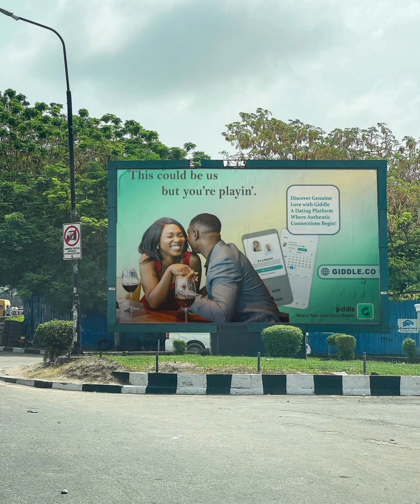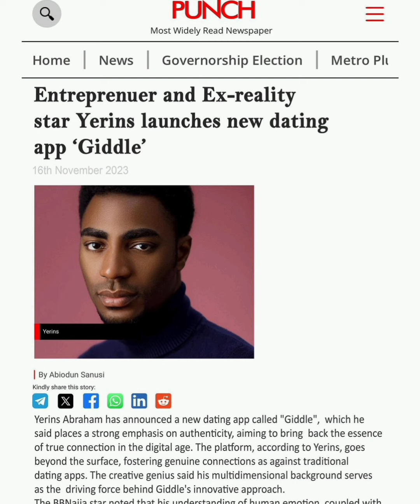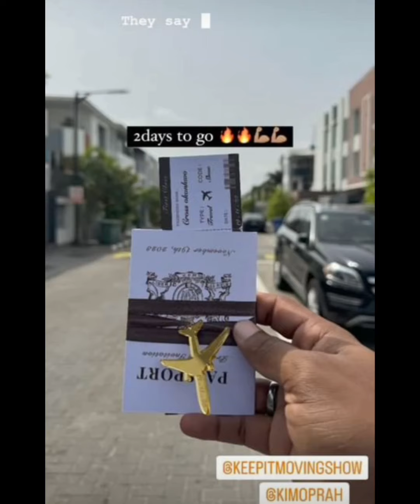CROSSKIM STAY SUPPORTING EACH OTHER| DOYIN BARES IT ALL ABOUT DOING THE DO | BBNAIJA ALL STARS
Adekunle considers his first time on the show a learning curve that helped him gain a new perspective on life and hopes his experience will take him to the top this time around.

Angel from BB Naija Season 6: Shine Ya Eye, where she made a splash with her friendly, flirty nature and love for a good time. Now that she’s 23, Angel feels she’s grown, and she’s ready for a second shot at the crown.

Describing herself as a passionate and ambitious individual, CeeC believes her time in the Double Wahala season was an interesting experience. She has since moved on to create two successful businesses for herself, a feat she is proud of.

When Cross is not hard at work being a tech guru, he unwinds by travelling, engaging in philanthropic work and working on his fitness.

Though she was in the Big Brother Naija house for a short time last year, Ilebaye has been exposed to a lot of great opportunities that she remains grateful for and hopes this will be the year she wins the money.

“I’ve decided to come back to Biggie’s house because winners never stop winning” is the confident assertion of Big Brother Naija: Pepper Dem winner Mercy, who is back for another shot at the crown this All-Stars season.

Pere, the Delta State-born Big Brother Naija; Shine Ya Eye housemate who came in as a Wildcard and made it to the finale, is back for another shot at crown - and when he details his reasons why, Pere is as candid as they come.

Soma, the 31-year-old multi-talented entertainer from Imo state, is back in Big Brother’s house for a second chance to redeem himself.

Venita earned the nickname “Phoenix” during her time on Big Brother Naija Season 4: Pepper Dem, after Biggie gave her props for “always finding a way out no matter what difficult situation she found herself in”. Now, she’s back for BB Naija All-Stars with a bagful of AMVCA-nominations and plenty stories to tell.

Alex, the media personality, anti-bullying activist and New York Film Academy alum is back to do it all over again, and this time guarantees her “exceptional self” will be a “breath of fresh air”, traits that will help her win the money.

Doyin's favourite ways to unwind include reading, shopping, partying, and chatting with friends. The medical radiographer describes some of her high points as starting a podcast, setting up her mother’s business, and buying a new car.

Having made the Top 3 on Big Brother Naija Pepper Dem, 32-year-old realtor, club owner and lifestyle promoter Frodd says he’s back in Biggie’s house to show the viewers that their support from back then has not been in vain.

“Single and searching” on the relationship front, Ike describes himself as honest, confident, intelligent and stubborn, which he cautions is something to note for any potentials out there.

Apart from winning BB Naija All-Stars, Kiddwaya has many other plans in the pipeline - one of which is the launch of a television show he has been working on.

A lot of positives have coloured Neoenergy’s life since he last called the BB Naija house home, and smashing his goals has become second nature. For starters, he was able to make his acting debut, a feat he is proud of.

Winner of Big Brother Shine Ya Eye, Whitemoney, made a name for himself in Biggie’s house with his kitchen skills and singing abilities.

Uriel is back in the Big Brother Naija house because she has mentally and physically improved, and she hopes that the right man, who must be 6 ft 3 with broad shoulders, will find her on the show.

As a DJ, actress and clothing brand owner, 31-year-old Tolanibaj is no stranger to the spotlight. “I love music, dancing, and surrounding myself with positive energy. I’m big on energy,” she stresses.

Not only is he now a happily married man and doting "boy dad", Seyi has also featured in some hit movies that have turned him into a media influencer and businessman.

30-year-old Enugu State businesswoman and Big Brother Naija; Double Wahala alum Princess is ready to entertain.
Kim Oprah, Hobbies: Traveling, Playing Tennis, Golfing, Brief Bio: A Serial Entrepreneur, TV Personality and Travel Enthusiast, Occupation: TV Personality, Date of Birth: 15/12/1995, State of Residence: Lagos, State of Origin: Imo

Lucy, Hobbies: Cooking, Dancing, Eating, Brief Bio: I Am Fun Loving, Easy Going, Caring Person and I Am Also a Crazy Person. Occupation: Business Woman, Date of Birth: 04/04/1990
Prince Nelson-Hobbies: Reading, Music, Video Games. Brief Bio:  A Graduate of Pure Physics from University of Calabar. Occupation: Business Man, Actor, Model, TV Host, Date of Birth: 02/08/1995, State of Origin: Imo
Omashola Kola Oburoh, I’m From Delta State Warri, Happily Engaged To A Beautiful Woman, I’m From A Family Of 5, I Love Sports, I Also Manage A Night Club.